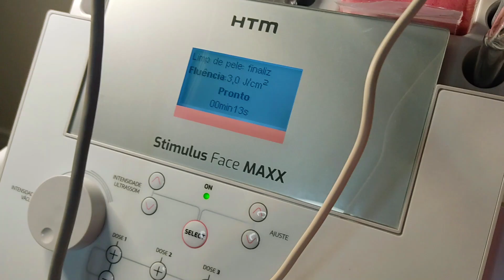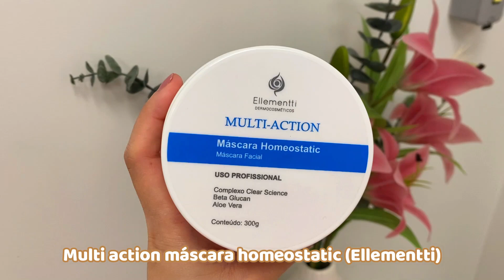PROTOCOLO profissional para LIMPEZA DE PELE no INVERNO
A limpeza de pele é um procedimento essencial para manter a pele saudável e livre de impurezas, principalmente durante o inverno, em que a pele fica ressecada.

Nesse vídeo, você vai conhecer um protocolo profissional para realizar a limpeza de pele no inverno de forma eficaz, utilizando produtos e técnicas adequadas.

Descubra o quanto é simples e eficaz a limpeza de pele profissional no inverno!

⭐️ Sobre mim: 👇🏻

Super Beijo!
Tainara Yamasaki.